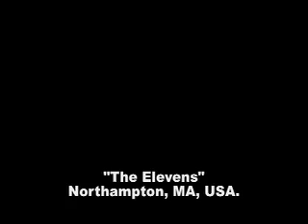DJ Skinny Mill - Benefit event hosted by **Lord Russ**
DJ Skinny Mill
Benefit event
Host: **Lord Russ**
Place: "The Elevens" Northampton,MA,USA.
Video: Jeannie Belgrave
(2007)